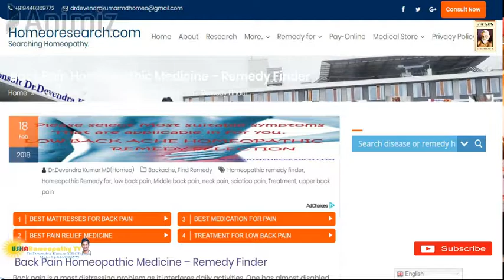Silicea Homeopathy physical symptoms Telugu/English